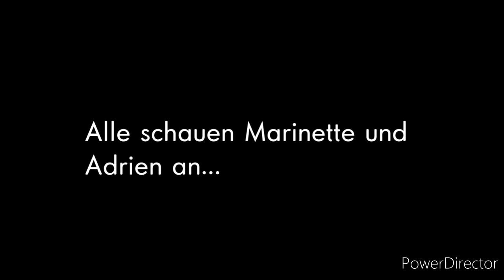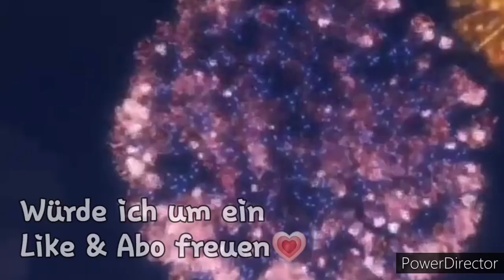Nur wegen Likes ? #27 //Er weiß es..//(BaddiesLovestory)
Musik

Bilder:
Google, Pinterest, Fanarts, Comics Fanmade, Origanelem Serie Miraculous Geschichten von Ladybug Cat Noir